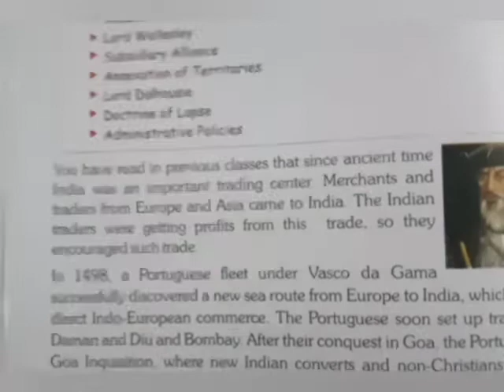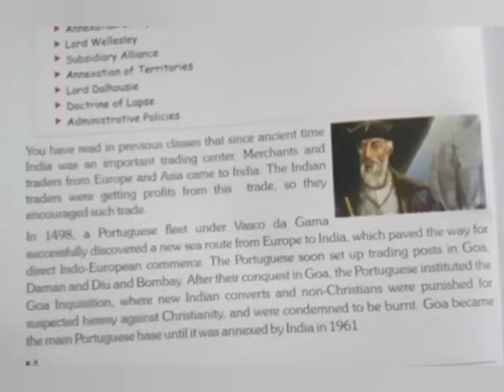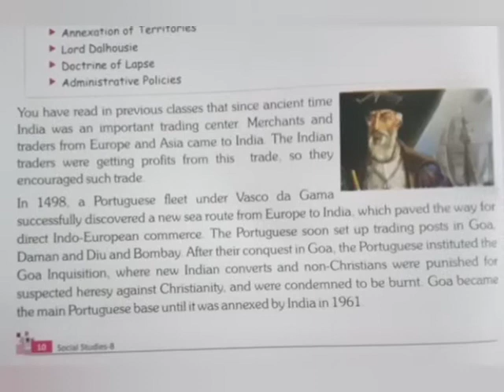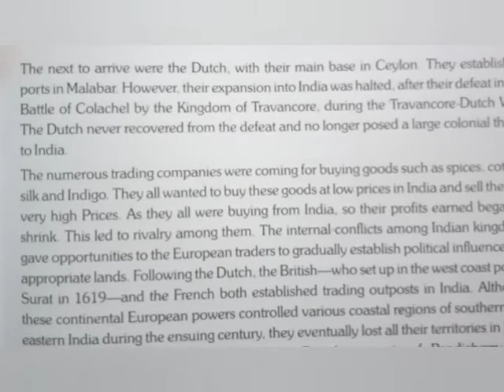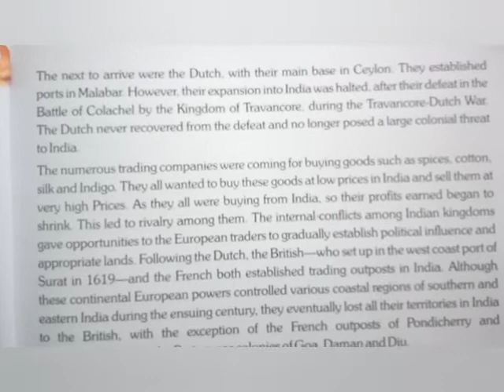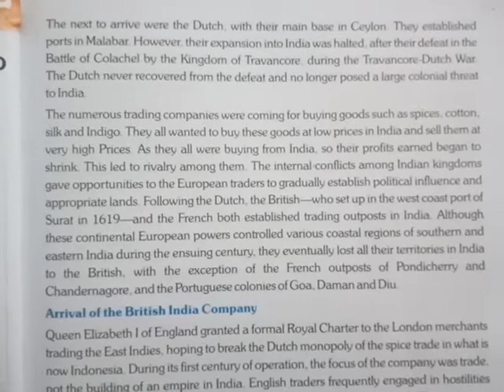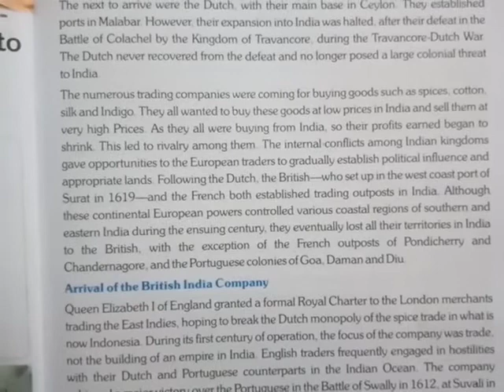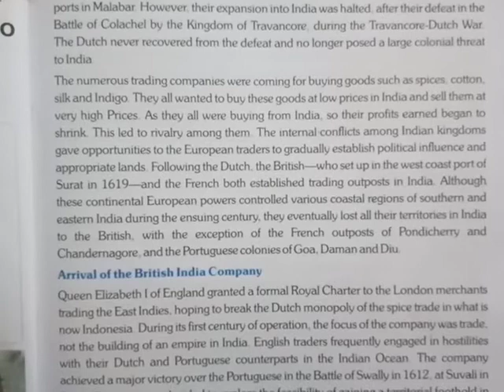From trade to territory